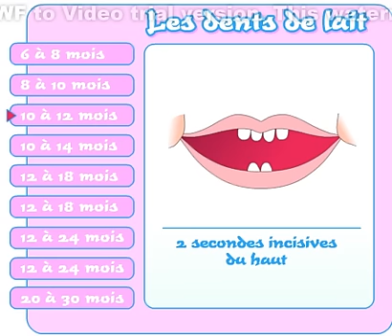Apparition des dents de lait